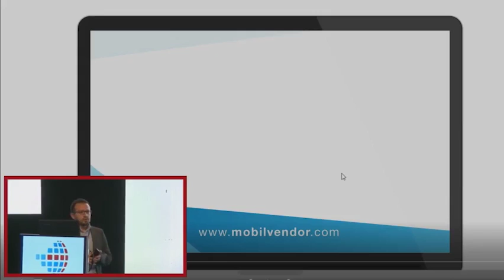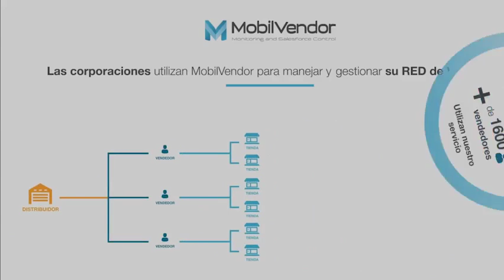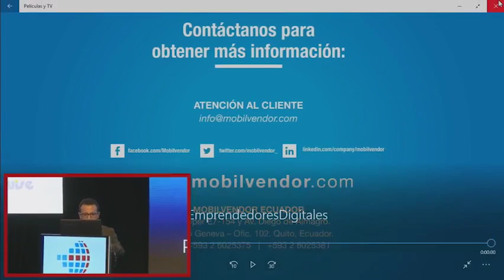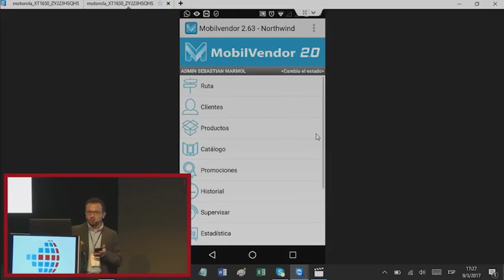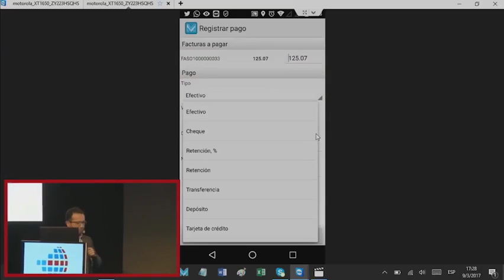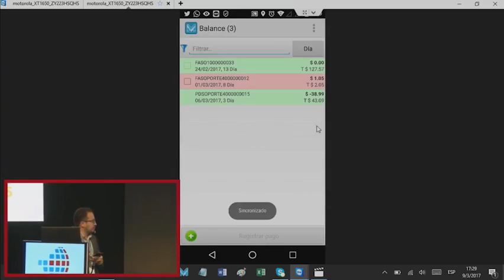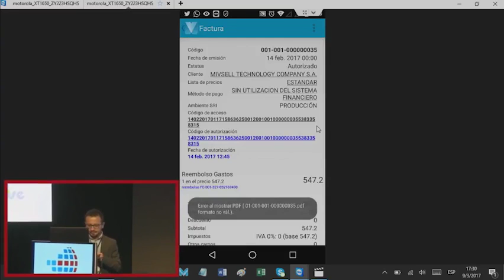Digital Bank Quito 2017 - Presentación Mobilvendor